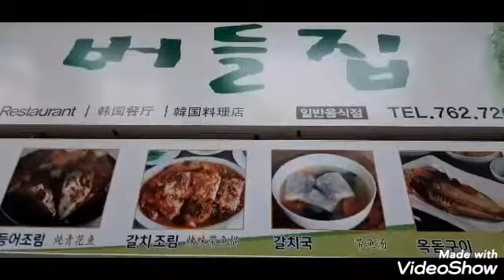^서귀포올레시장 맛집^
서귀포 매일올레시장에 ~ 맛집 찿아 돌아다니다.
점심 먹고 집에 와서 식구들과 저녁 메뉴 특식 식사 중~